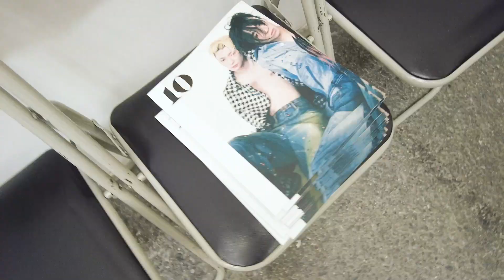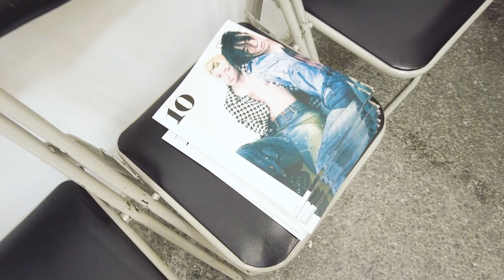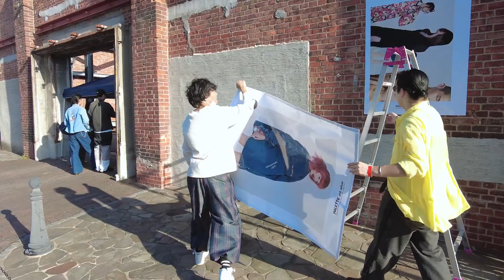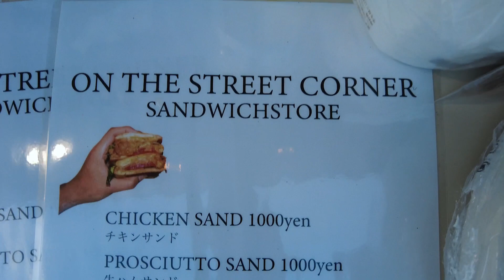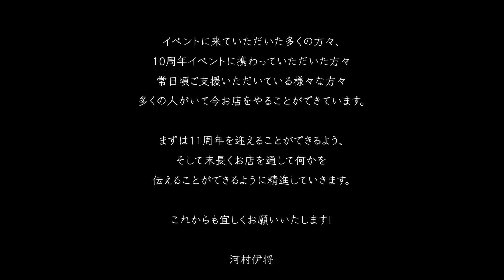PALETTE art alive 10th anniversary event を行いました！